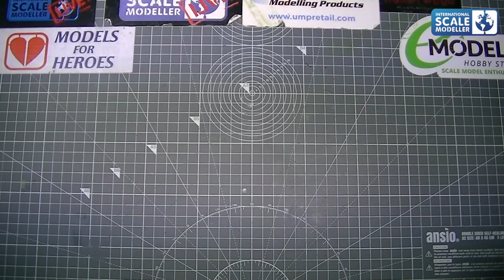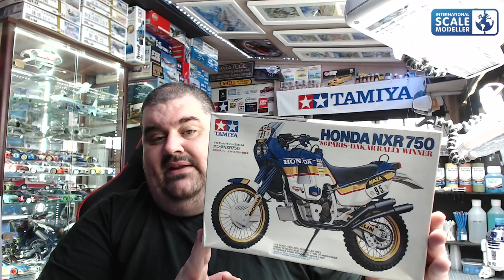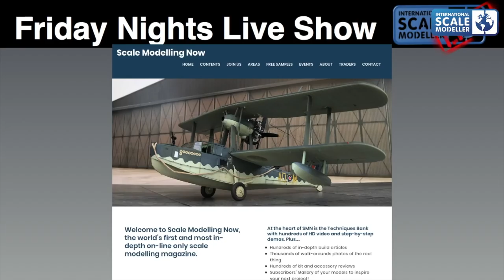April 2018 "At the Bench" Update Including Models For Heroes Auction information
Video updates on my current builds, newest projects, latest purchases and general chat :)

My Facebook Modelling page